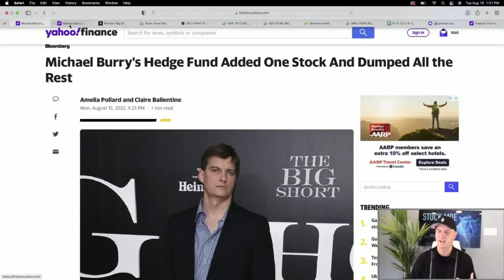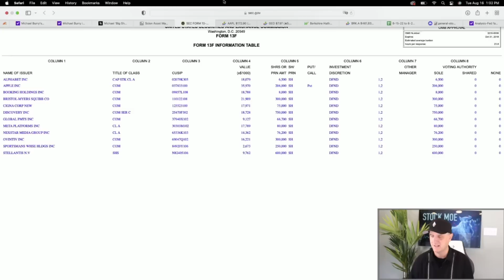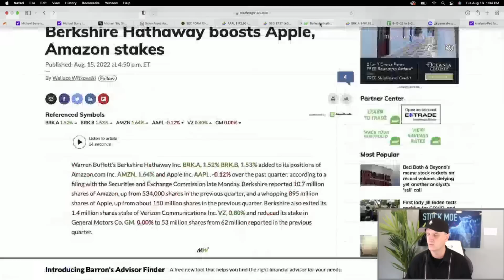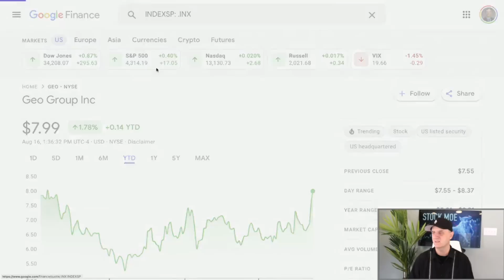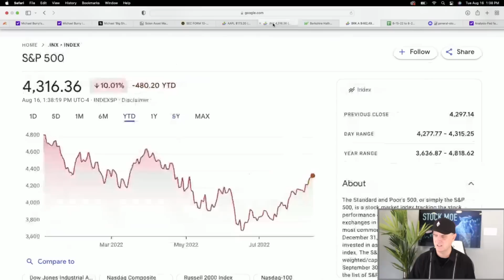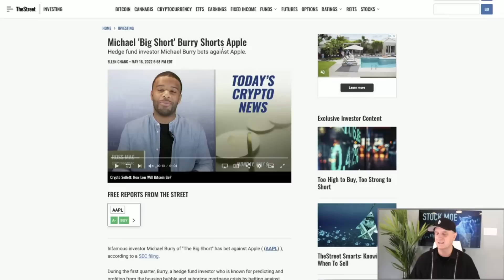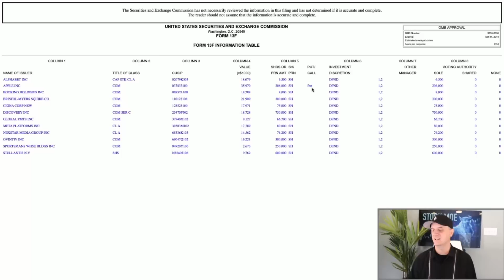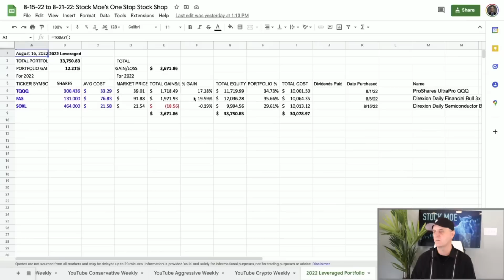WARREN BUFFETT VS MICHAEL BURRY - WHO WINS THE ULTIMATE BATTLE? STOCK MOE REVIEW!!!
1. ♊️| Get 10 Free stocks with moomoo worth up to $15,000 altogether

3. 🚀6 FREE STOCKS Worth Up To $12,600: Webull

4. ♊️| Up to $25 on Crypto.com

5. ♊️GEMINI FREE $7 IN ETH FOR SIGNING UP

8. 🚀M1 Finance (Easy Free $$$ Bonus)

9. ⚠️The STOCK MOE BUCKET HAT for sale…

WARREN BUFFETT VS  MICHAEL BURRY - WHO WINS THE ULTIMATE BATTLE? STOCK MOE REVIEW!!!  We take a deep look at both Warren Buffett and Michael Burry and the position of Apple for both of them.  We take a deep dive into the trades of Michael Burry.  I go over my Apple stock price prediction as well. Who would you follow out of anyone out there?

Are we heading for a stock market crash, you will want to watch this one.

The era of leveraged individual stocks is now upon us.  We have had the ability to buy leveraged well diversified ETF's, but now you can buy leveraged individual companies.  It is going to get crazy very soon.

Social security increase for 2023 could be very big.